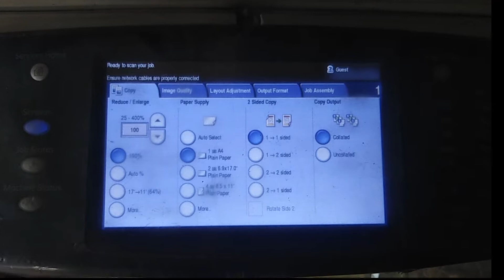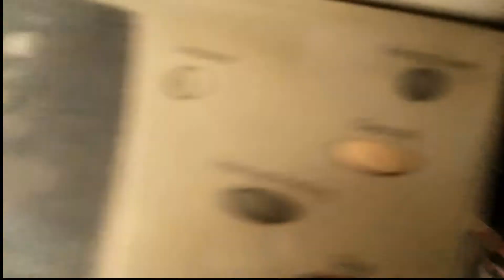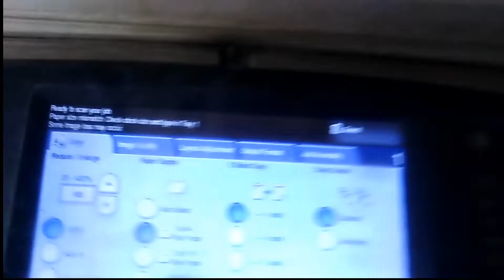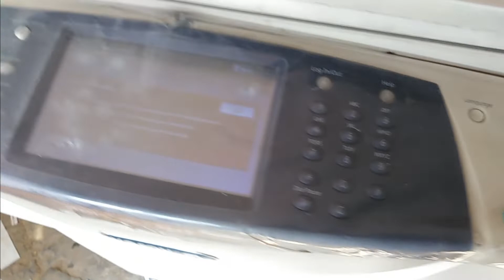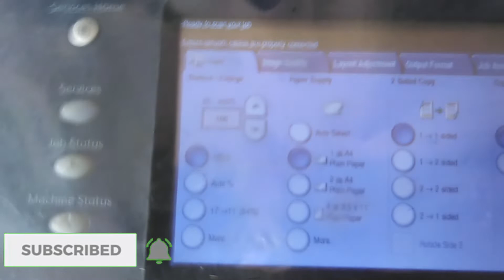How to Solve Double Sides Print Problem in Xerox 5755,5775,5855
In this video, we solve Double Side Print Problem in xerox Machine.. 5755/5855. After seeing this video you can easily solve this problem.